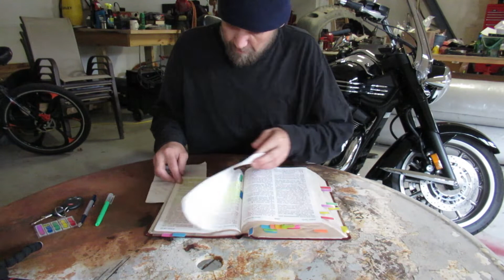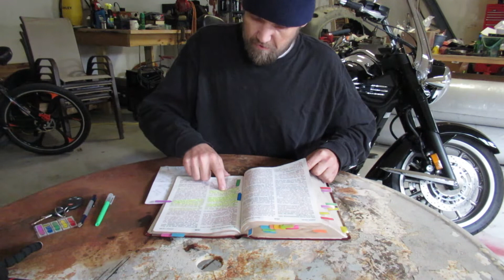God told Zechariah about flat earthers prophesying.